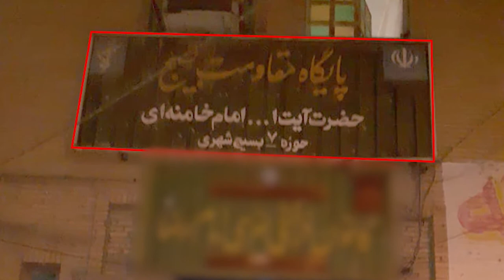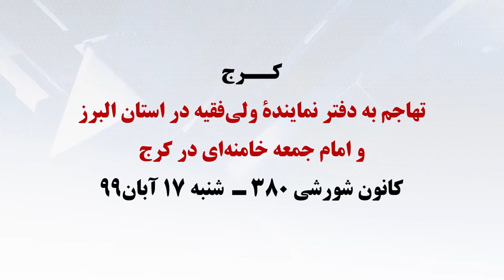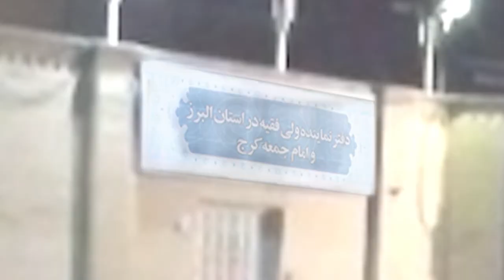Iran: Defiant youth target centers of suppression and plunder in Tehran & several other cities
Iran: Defiant youth target regime’s centers of suppression and plunder in Tehran, Karaj, Ahvaz, Homayounshahr, and Isfahan

In the early hours of Wednesday, November 11, 2020, on the eve of the anniversary of the November 2019 uprising, defiant youth targeted three bases of the IRGC’s Bassji in Ahvaz, Isfahan, and Sabzevar. They also torched Khomeini’s poster in the main square of Khuzistan’s Qaleh Tal city in Khuzestan.

In Ahvaz, the suppressive Bassij base in Lashgar-abad Square was targeted and its sign and entrance were torched.

Defiant youth also targeted the IRGC’s suppressive Bassij base in Homayounshahr in Isfahan and the regime’s so-called seminary in Sabzevar and torched their signs and entrances.

Earlier, on Monday, Sunday, and Saturday, November 9, 8, and 7, respectively, defiant youth targeted four centers of suppression and plunder in Tehran and Karaj and set fire to their entrances.

On Monday, the so-called Khomeini’s Emdad Committee in Tehran was targeted and its sign and entrance were torched.
On Sunday, in two separate actions in Karaj, the offices of the regime’s Supreme Leader Khamenei’s representative in Alborz Province, and Karaj Friday prayer leader were targeted by defiant youth and their signs and entrances were torched.
On Saturday, defiant youth also targeted the so-called seminary in Nasim-Shahr in Tehran and torched its sign and entrance.